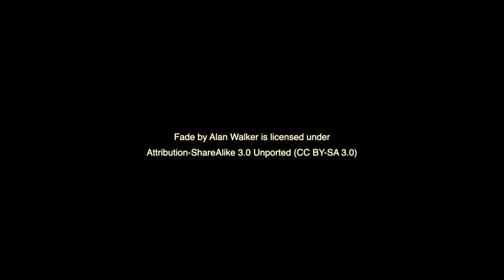A-10 Warthog (Crazy Flight) [X Plane]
Fairchild-Republic A-10 Thunderbolt II (Warthog).
Crazy Flight over Valencia.
Using the flight simulator software X-Plane version 10  in a Mac pro late 2013, 20 GB Ram, 10 TB HDD, AMD FirePro D300 2048 MB.

Credits:

Model A-10 Warthog 1.3 by Fabrice Kauffmann
also:

    3D cockpit, animations and textures: Fabrice Kauffmann
    Animated pilot: XPFR
    External 3D model: Lee Elliott
    HD soundset: FlyBoy2006
    FDM: Fabrice Kauffmann & David Austin
    Sniper Target Pod, GBU-12 and ALQ-131: David Austin

Scenery of Valencia airport is based on a conversion from AKESOFT FS scenery, located in